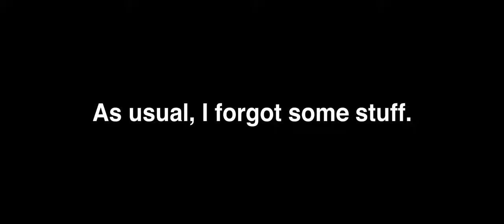Lamborghini Reventón version 1.1 [Assetto Corsa]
Changelog:
- Various model fixes and improvements
- Reworked digital gauge cluster, including alternate mode
- Completely new interior sound
- New driver animations (Thanks, Shadow!)
- Redone SCPD livery
- Improved paint
- Animated wing